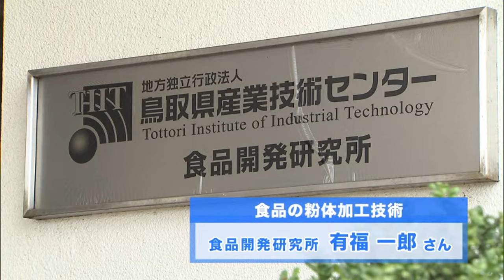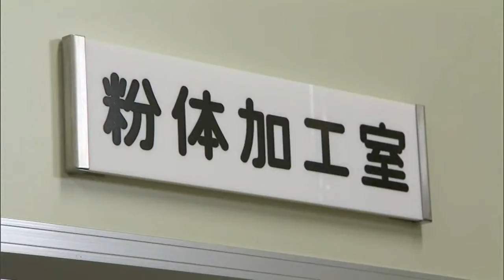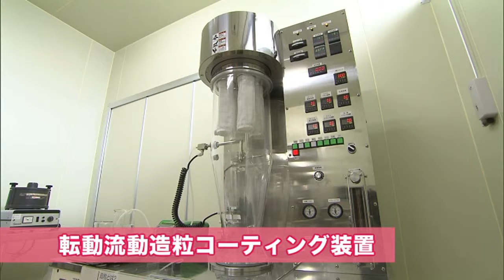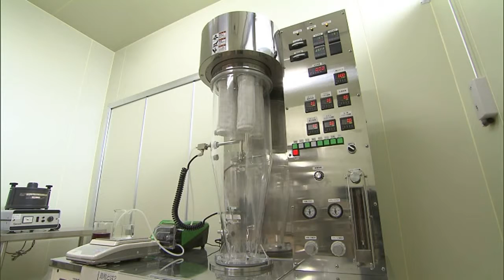産業技術ＨＯＴ情報：食品の粉体加工技術（2016.3）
食品開発研究所　有福一郎さん

「産業技術HOT情報」は、鳥取県産業技術センターが 企業と取り組む技術開発の内容や成果を紹介する番組です。